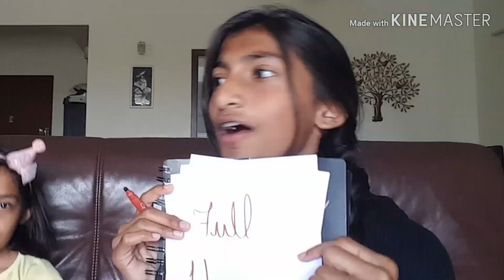Who Knows Each Other Better ? Challenge!! With my sis👭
Hey guys!
This time I did a 'Who Knows Each Other Better?' Challenge with my awesome sister Ria! It was sooooo fun and we both had a really great time filming it! Hope you like it😄

Well that's it, hope to see you soon
xoxo,
Nikhita